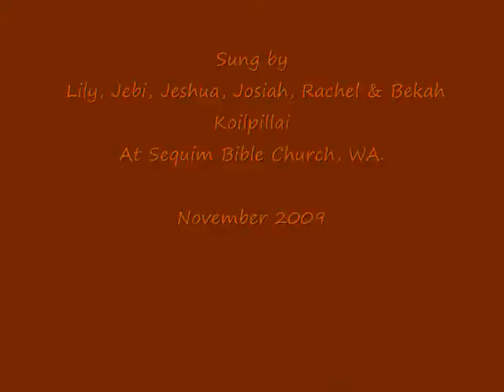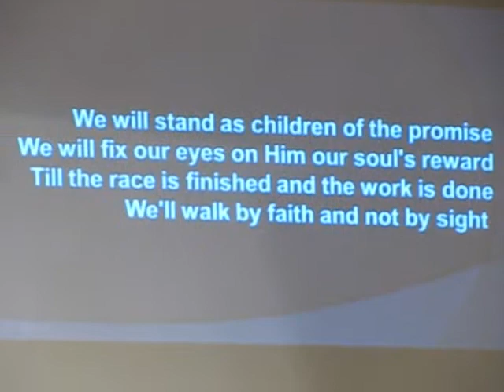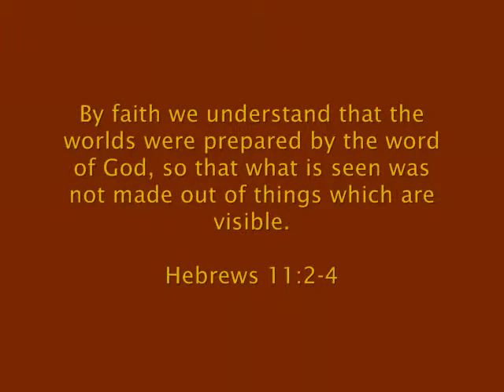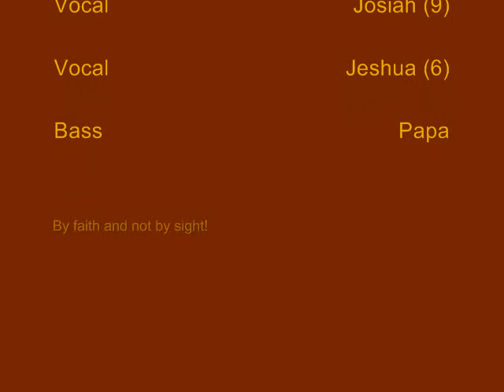BY FAITH (Keith/Kristyn Getty & Stuart Townend)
Sung by Jebi, Lily, Rachel, Rebekah, Josiah & Jeshua Koilpillai @ Sequim Bible Church, Sequim, WA.